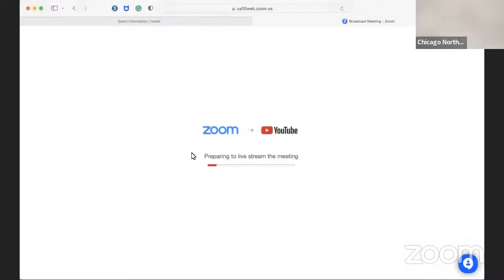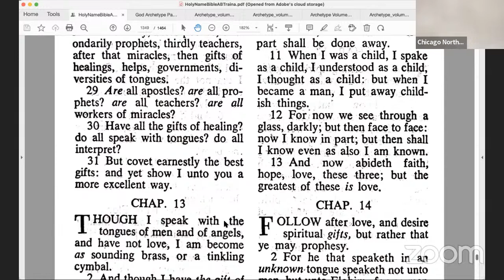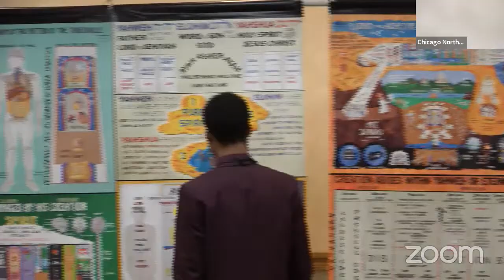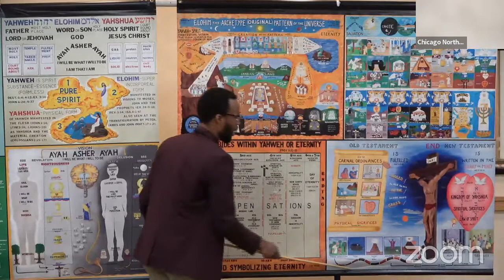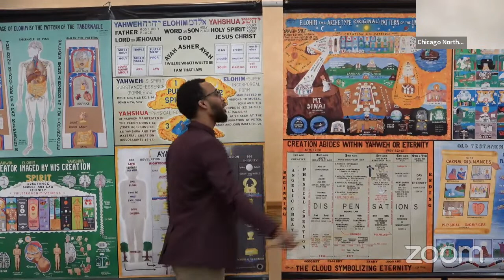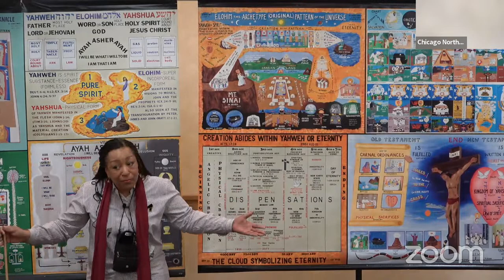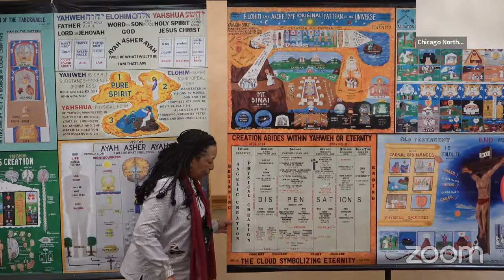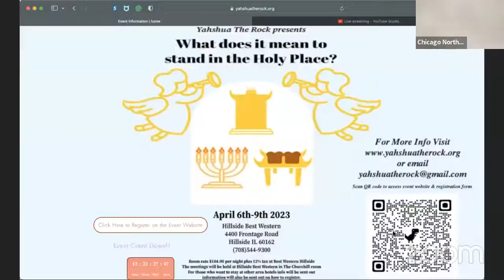Chicago Northside Zoom Class the great love of Yahweh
Amir C
Suquita M